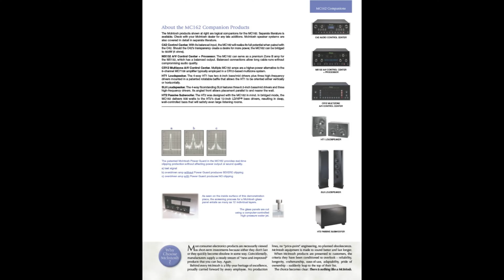MCintosh MC-162 Power Amplifier Brochure ( English Language )